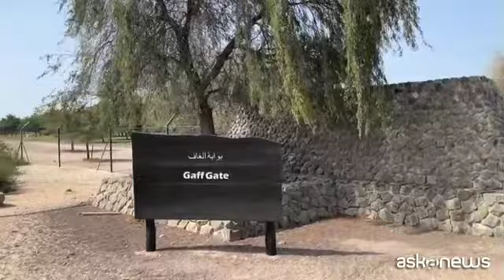Sir Bani Yas, isola esclusiva tra mare da sogno e fauna protetta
Milano, 1 apr. (askanews) - E' un piccolo paradiso terrestre quasi sconosciuto al turismo di massa, ed è raggiungibile con poche ore di viaggio dall'Italia: Sir Mani Yas è la più grande isola naturale degli Emirati Arabi Uniti e dista circa 250 chilometri dalla capitale, Abu Dhabi. Un'isola praticamente deserta che si estende per 87 chilometri quadrati, con spiagge bianche che affacciano su un mare cristallino.
L'isola, che prende il nome dalla tribù Bani Yas, ospita una riserva marina e una riserva naturale, volute dal fondatore degli Emirati Arabi Sheikh Zayed Bin Sultan Al Nahyan negli anni 70, per preservare le specie arabe in via di estinzione. E se sono solo pochissimi gli addetti ai lavori ad abitare nell isola, infatti, qui in semi libertà vivono oltre diecimila mammiferi terresti: giraffe e ghepardi, struzzi, pavoni, orici d Arabia, antilopi e gazzelle, ma incielo si possono osservare anche aquile e falchi, il rapace simbolo degli Emirati.
L'isola è praticamente un grande spazio riservato a loro. Per chi vuole visitarla, sono infatti pochissime le opportunità di approdo. Si può raggiungerla in aereo per una vacanza in uno tre piccoli resort presenti sull isola, oppure arrivare via mare per una escursione in giornata con le navi da crociera.
Qui le possibilità di svago sono molte: una vita da spiaggia sotto gli ombrelloni che affacciano su uno splendido mare, gite in mountain bike o in kayak tra le mangrovie. O ancora passeggiate oppure safari in fuoristrada alla scoperta della fauna.
Da alcuni anni, Msc Crociere fa tappa a Sir Mani Yas con la crociera negli Emirati Arabi. E una piacevole parentesi tra le visite nelle metropoli ultra moderne degli Emirati, per un momento di relax a stretto contatto con la natura, ha spiegato Leonardo Massa, managing director di Msc Crociere: Sono già cinque anni che attracchiamo sull'isola e il giorno dell'attracco ci è concessa in modo esclusivo. L'apprezzamnto degli ospiti è molto elevato. Anche perché con quattro ore emezzo di volo dall'Italia si è in un paradiso balneare al pari ai caraibi e alle Maldive"
"Continueremo a crescere su quyesta isola e ad aumentrare la nostra presenza sicuri che gli ospiti italiani gradiscano questa destinazione", ha concluso Massa.